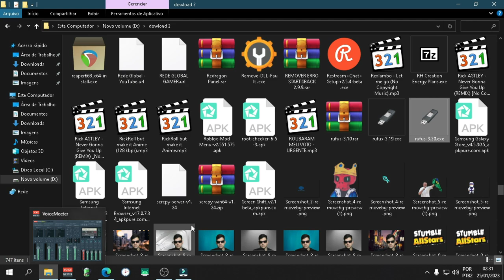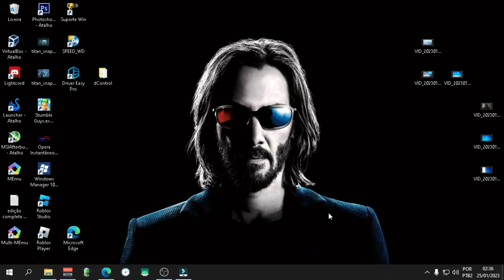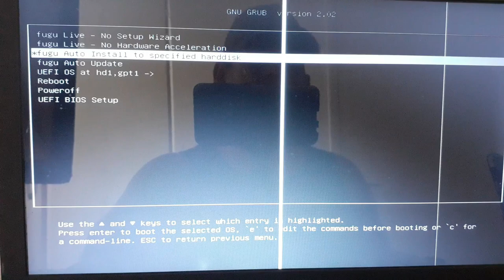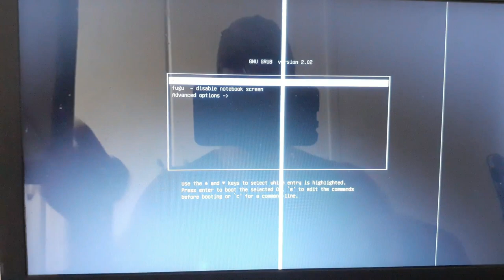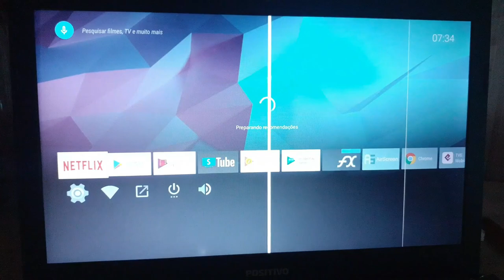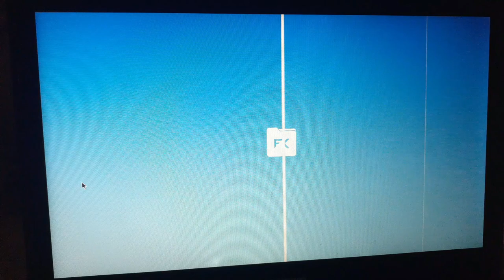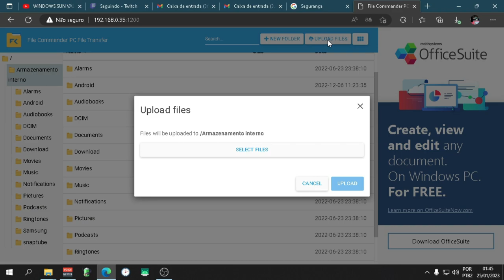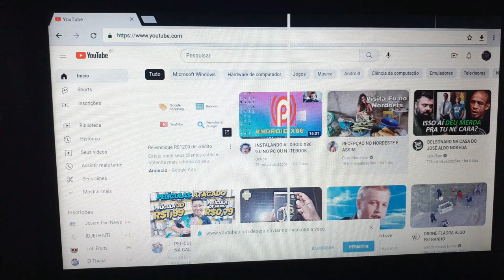ANDROID TV NO PC OU NOTEBOOK ANTIGO(tutorial)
CPU：Intel(R) Core(TM) i5-3340S CPU @ 2.80GHz
Placa-mãeTobefilledbyO.E.M._H61MXV/H61MXV-LE/H67MXV
Memória total：7.7 GB
Memória disponível:3.9 GB
Gráficos:Intel(R) HD Graphics
SSD:111GIGA
Parâmetros：CPU(2 núcleos) RAM(2048M) Ativo(1) Velocidade alta(1)
Resolução：1024x768 dpi 500 06)fps 60

CREDITO:
KODI:
GLEISON LIMA